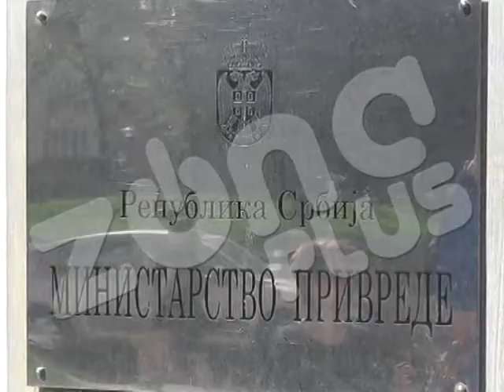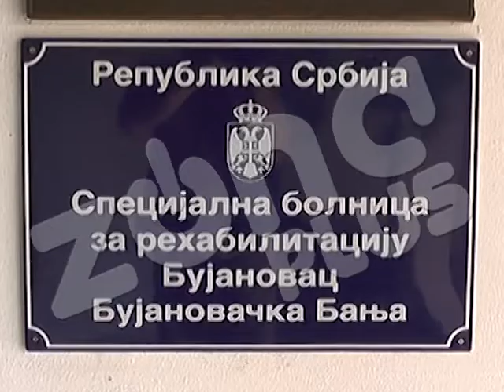SUBVENCIJE ZA BANJE